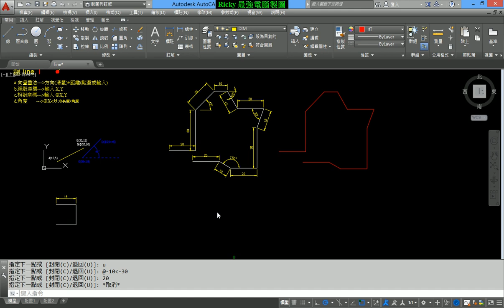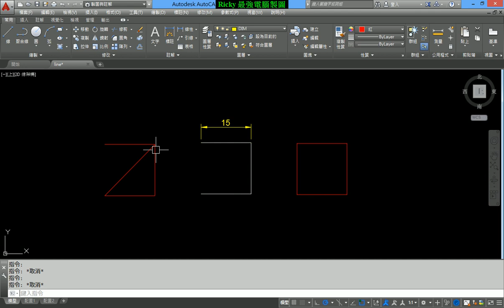AutoCAD教學2D(不限版本均適用) 2-6指令行操作規則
最完整有系統的AutoCAD教學. 放心,你一定學得會!!
1. 完全符合業界需求,完整課程目錄及更多內容如下:
3. 每段影片均有其不同功能介紹,同學切勿錯過
4. 講義及範例均可下載
5. 我們另有公司教育訓練課程,若有需要亦可來信接洽